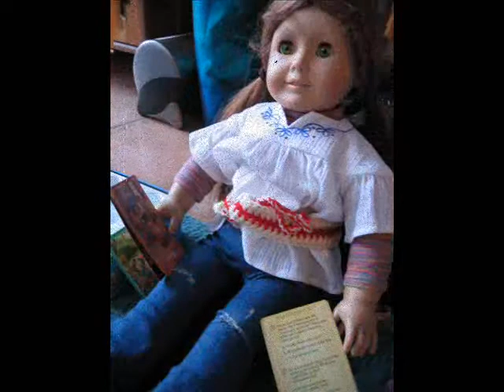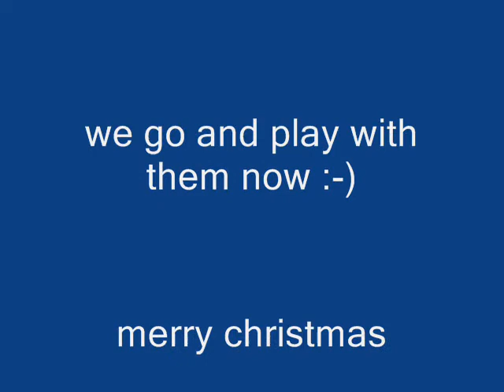American girl dolls play games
the girls like games and they have to do something, because they cannot wait till christmas anymore...